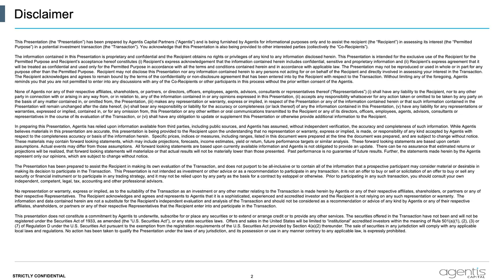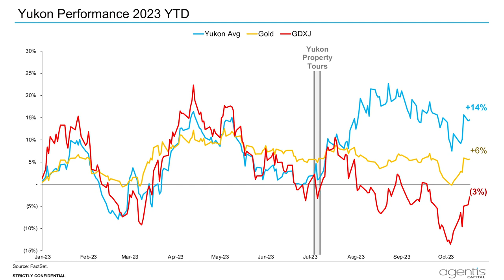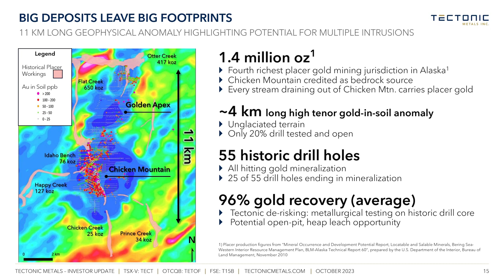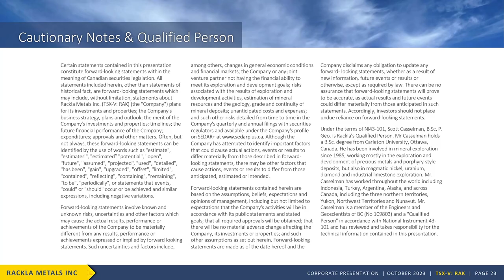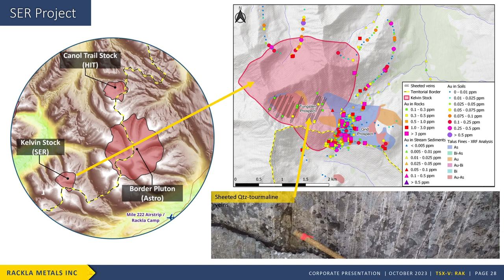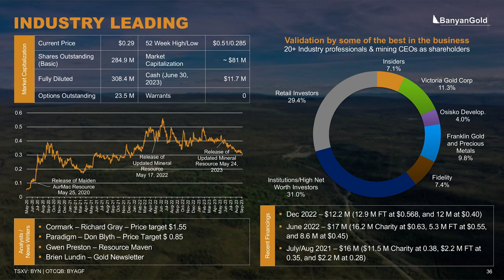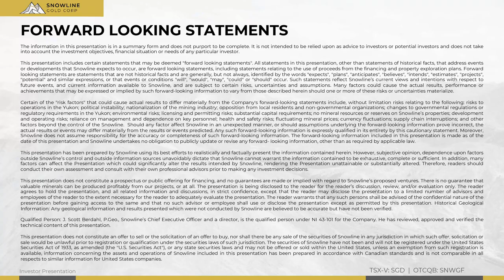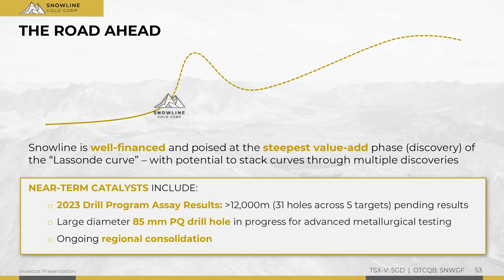The New Tintina Gold Belt Breakfast Panel Discussion